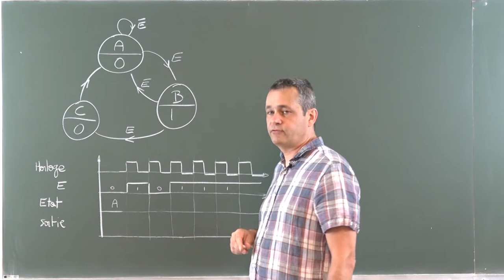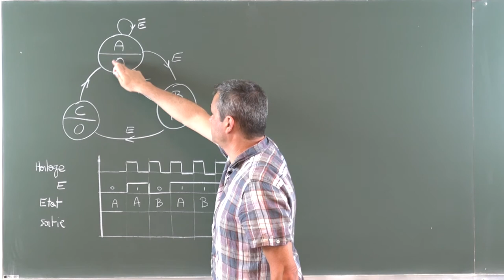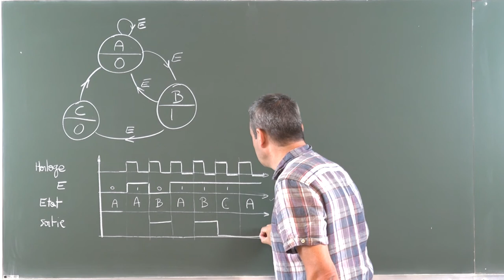[La SNE pour les nuls] Fonctionnement d'un automate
Tutoriel sur le fonctionnement d'un automate

Idée : Jacques-Olivier Klein
Réalisation & Montage : Hugues Angelis
Comédien : Jacques-Olivier Klein
Contenu technique : Hugues Angelis et Jacques-Olivier Klein